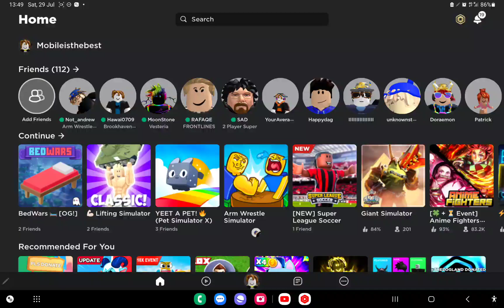50 Subscribers special!😀😀🙏🙏🙏😪😪 (I'm very speechless thank you!!🙏🙏🙏😪😪❤️❤️)